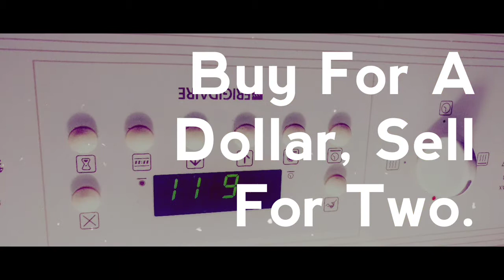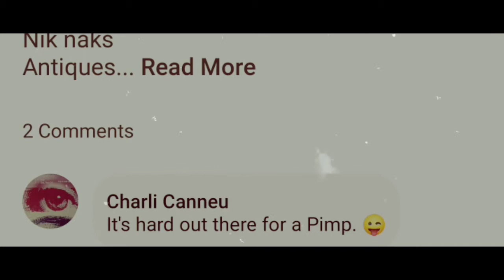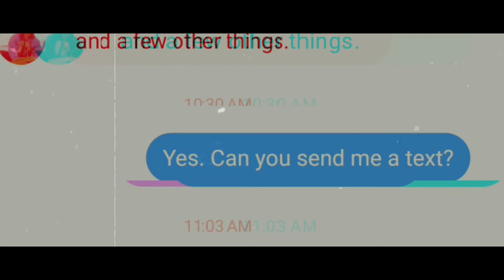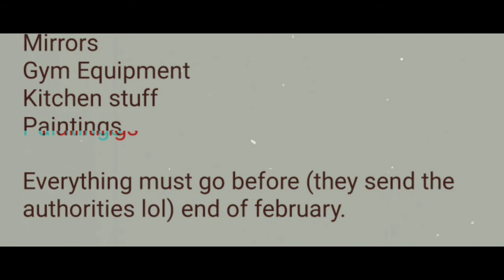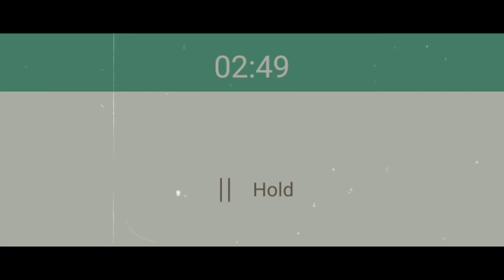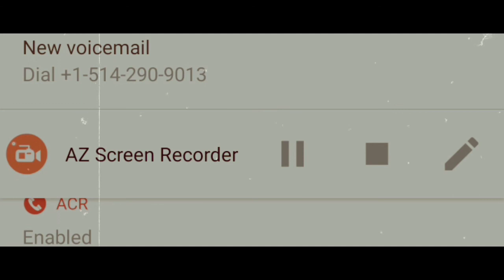Buy For A Dollar, Sell For Two [ An AirBnB Story ]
Look what i found tucked away in the back of the chopping room. I was wondering whatever happened to this little bit of video. And so voila. Something sweet for you my friend. Enjoy.